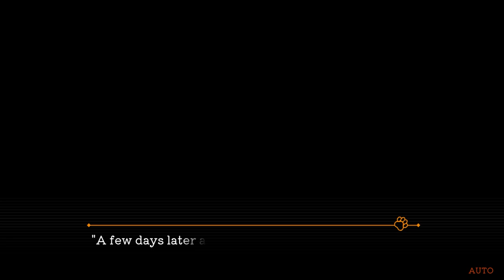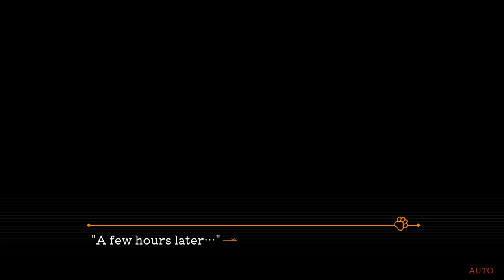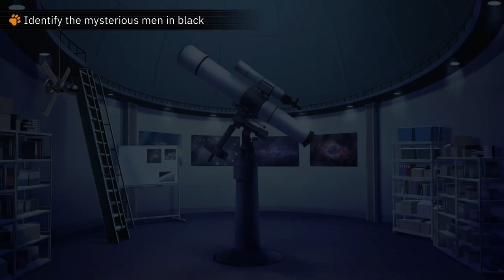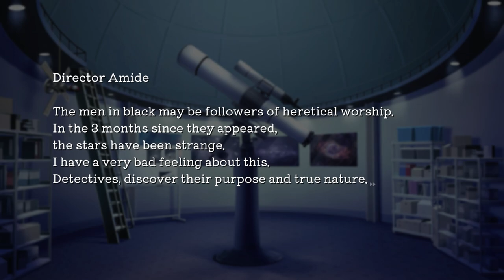🕵️Disaster Detective Saiga: An Indescribable Mystery 【Full Game: Episode 05】 - No Commentary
In "Saina Town" where unique residents gather, there is one unlucky detective.
His name is Saiga Tendo. He is different from ordinary detectives in that he has just only one weapon.
It is neither a brilliant mind nor a superhuman body.
Yes, his weapon is the world's most fearsome and ferocious bad luck!